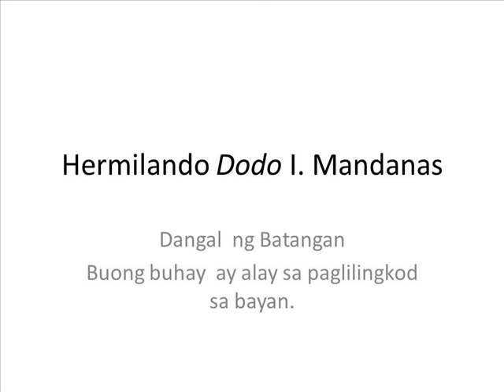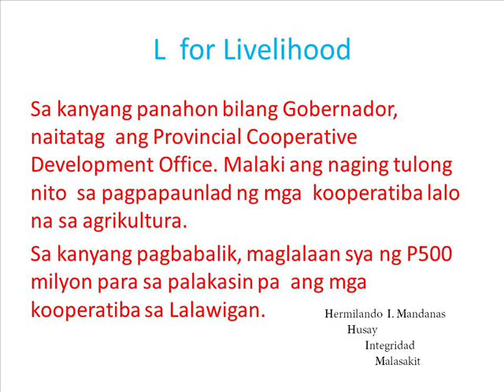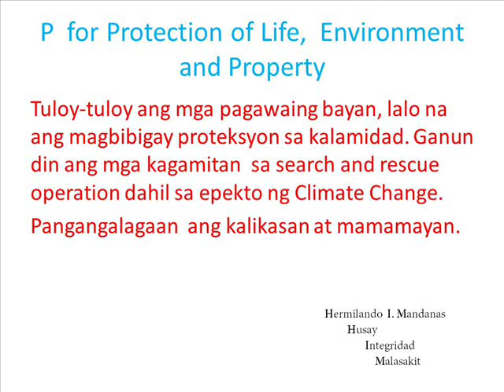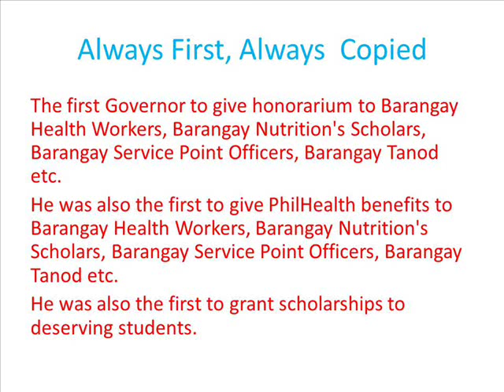Sino si Dodo Mandanas?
Si Dodo Mandanas, dating Gobernador at Congressman ng ika-2 distrito, naglingkod ng singkad na 18 taon. Walang bahid dungis ang kanyang pamumulitika, at lubos na iniaalay ang sarili sa paglilingkod sa kanyang mahal na Lalawigan ng Batangas.